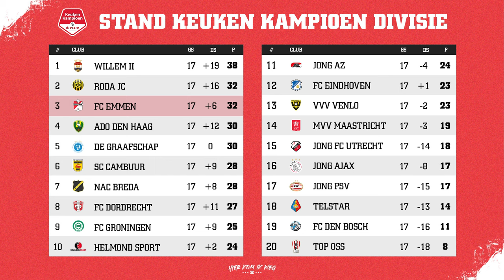Voorbeschouwen op FC Eindhoven met Desley Ubbink! | VOORBESCHOUWING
Net als de vorige twee vrijdagavonden reizen we ook komende vrijdagavond af naar Noord-Brabant. Ditmaal spelen we uit tegen FC Eindhoven in het Jan Louwers Stadion. We blikken vooruit op het treffen met hoofdtrainer Fred Grim.

Een flinke tegenvaller
Nadat de Emmenaren in drie duels negen punten pakten, kwam vorige week een tegenslag. Op bezoek bij koploper Willem II kreeg Emmen in de eerste helft kansen op de openingstreffer, maar liet die onbenut. Na rust had de thuisploeg het vizier wél op scherp staan en maakten ze drie treffers.

Grim: “Die nederlaag is best wel binnengekomen bij ons, moet ik eerlijk zeggen. We hadden er vooraf veel meer van verwacht. Als je kijkt naar het voetbal dat we op de mat hebben gelegd, hadden we wel de eerste goal kunnen maken. Als we die maken, denk ik dat wij de ploeg zijn die de overwinning over de streep trekt.”

“Uiteindelijk was de 3-0 wat geflatteerd”, vervolgt de kersverse grootvader Grim (hij werd vorige week opa van zijn eerste kleinkind). “Uiteindelijk maken zij de kansen wel af, wij niet. Dat moet natuurlijk wel anders.”

Toch had de nederlaag geen directe gevolgen voor onze positie op de ranglijst, want ook concurrenten Roda JC en ADO Den Haag verloren. Grim: “Ik heb al het hele seizoen gezegd dat iedere ploeg van elkaar kan winnen in deze competitie. Dat was bij onze wedstrijd in Tilburg ook het geval, het had beide kanten op kunnen vallen.”

FC Eindhoven
De tegenstander van vrijdag kan positiever terugkijken op de vorige speelronde. Op bezoek bij SC Cambuur speelden de blauwwitten met 2-2 gelijk. Eindhoven kwam in de eerste helft op voorsprong via Evan Rottier, maar zag Cambuur al snel langszij komen uit een strafschop. Na rust leken de Friezen aan het langste eind te trekken met de 2-1, maar in de slotfase zorgde Joey Sleegers voor de gelijkmaker.

Een knap resultaat, maar toch zullen de Eindhovenaren snakken naar een overwinning. Die kwam er in de laatste vijf wedstrijden namelijk niet, de laatste zege was op 2 november in het bekertoernooi uit bij TOP Oss (0-1). Toch zegt die statistiek niet alles, want tussen die vijf wedstrijden zaten ook duels tegen Roda JC (thuis 1-1), FC Groningen (2-1 verlies na een rode kaart) en het eerdergenoemde duel tegen Cambuur: clubs die je uiteindelijk in de top van de ranglijst zou verwachten.

Grim: “Eindhoven heeft wel een ander soort speelwijze dan de meeste clubs in de competitie. Ze spelen het liefst met vijf man achterop. Dat wil niet zeggen dat ze niet willen voetballen, want ze hebben in een aantal wedstrijden laten zien dat ze dat goed kunnen.”

“We zullen sowieso weer volle bak moeten gaan. Het zal zeker niet eenvoudig zijn om deze uitwedstrijd over de streep te trekken”, concludeert de oefenmeester.

Blessures
In Eindhoven kan Grim geen beroep doen op Jasper Huijzer, hij raakte geblesseerd bij FC Emmen Onder 21. Chardi Landu is op de weg terug, maar vrijdag nog niet inzetbaar. Of Jorrit Smeets erbij kan zijn is nog een vraagteken, hij raakte in het duel tegen Willem II geblesseerd.